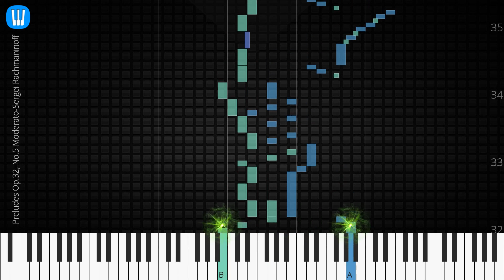🎹 Preludes Op.32, No.5 Moderato, Sergei Rachmaninoff, Synthesia Piano Tutorial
♫ Synthesia Piano Tutorial: Preludes Op.32, No.5 Moderato, Sergei Rachmaninoff

♫ Sergei Rachmaninoff piano tutorial
♫ How to play Preludes Op.32, No.5 Moderato
♫ Preludes Op.32, No.5 Moderato piano easy
♫ Preludes Op.32, No.5 Moderato piano difficult
♫ Preludes Op.32, No.5 Moderato piano cover
♫ Preludes Op.32, No.5 Moderato piano remix
♫ Preludes Op.32, No.5 Moderato piano tutorial
♫ Preludes Op.32, No.5 Moderato notes
♫ Preludes Op.32, No.5 Moderato piano tiles
♫ Preludes Op.32, No.5 Moderato easy slow
♫ Preludes Op.32, No.5 Moderato academy piano